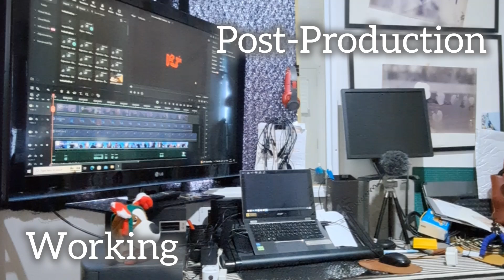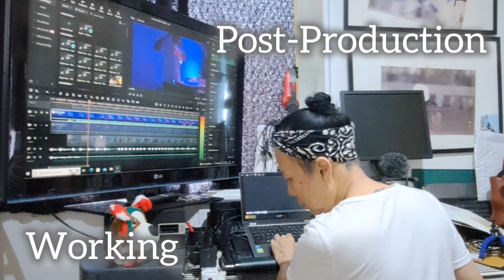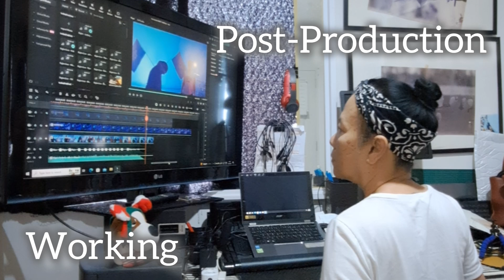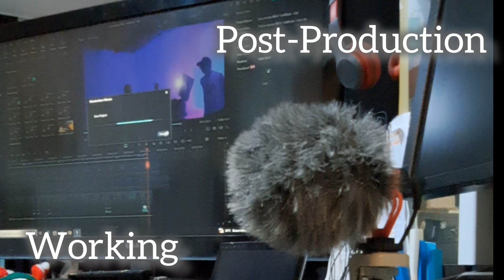ตัดต่อเป็นวันไม่เสร็จซักที